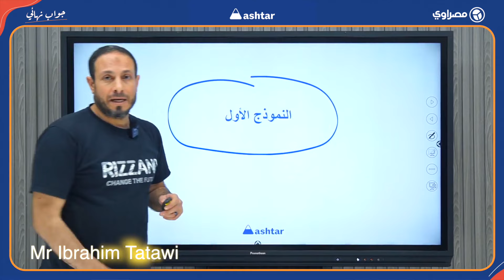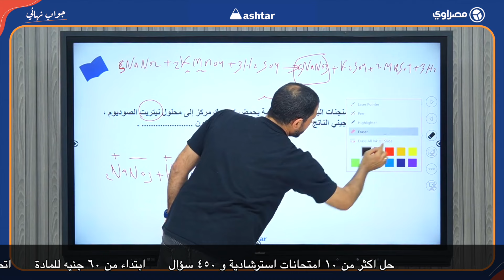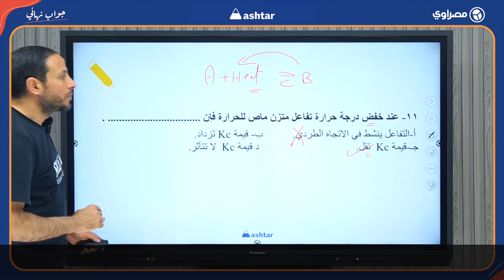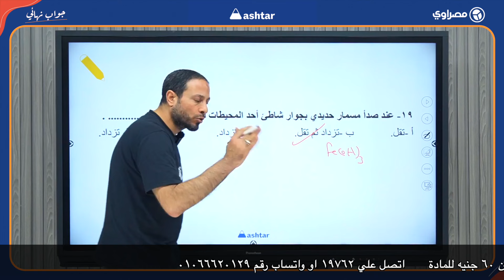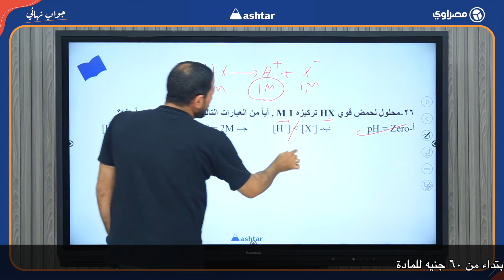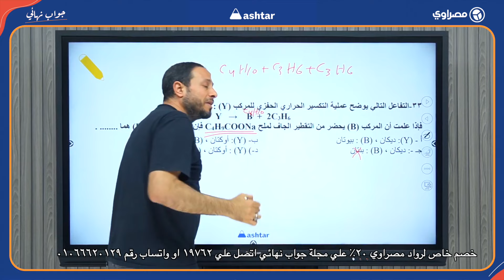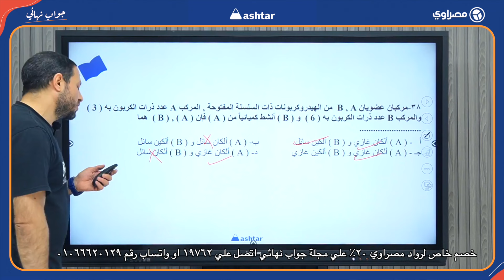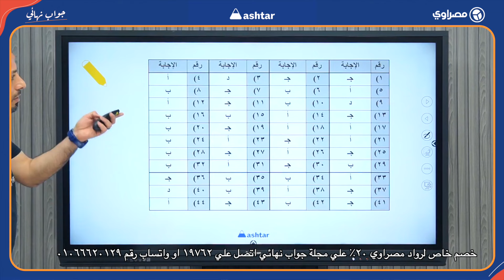ليلة الامتحان.. مراجعة شاملة لمادة الكيمياء الثانوية العامة الجزء الأول.. جواب نهائي مع اشطر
مراجعة ليلة الامتحان للثانوية العامة حصريا على مصراوي .. مع أشطر أنت الأشطر

مع "مراجعة ليلة الامتحان" الحصرية من موقع مصراوي بالتعاون مع مؤسسة "أشطر" التعليمية، ستحصل على كل ما تحتاجه لتحقيق النجاح في امتحاناتك

في هذه المراجعة:

مراجعة شاملة لجميع المواد مع نخبة من كبار المدرسين الذين سيقدمون لك شرحًا وافيًا لكل مادة.
حل نماذج امتحانات حديثة لتتعرف على شكل الامتحان وتدرب على الإجابة على الأسئلة بشكل فعال.
انضم إلى "مراجعة ليلة الامتحان" الآن وشاهد كيف ستساعدك على تحقيق النجاح الذي تستحقه!